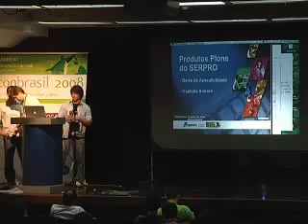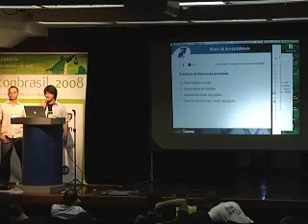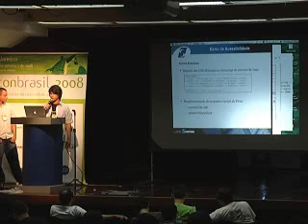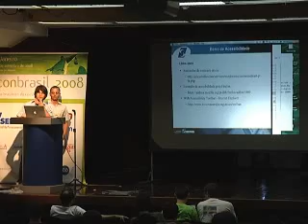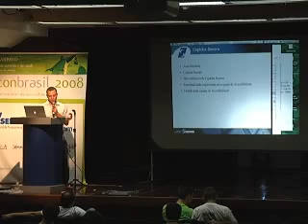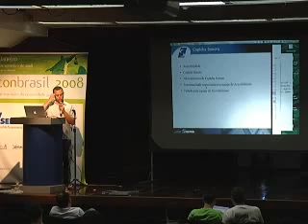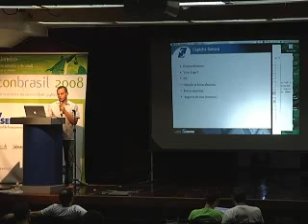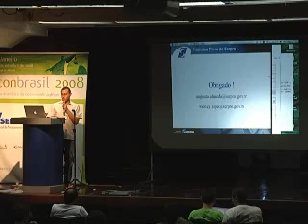Pyconbrasil2008 - Produtos Plone do Serpro - Augusto e Wesley- 20/09/2008 -sábado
Pyconbrasil 2008 - vídeos sobre python